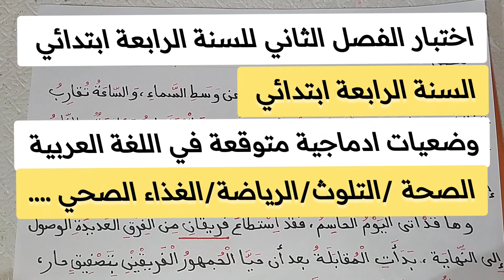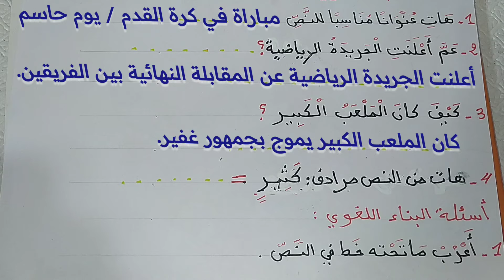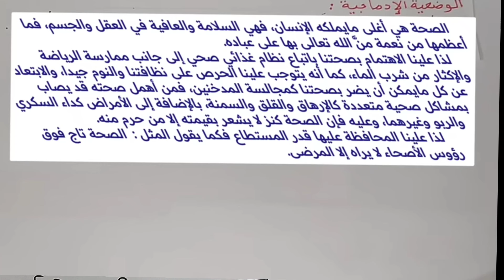اختبار الفصل الثاني في اللغة العربية السنة الرابعة ابتدائي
اختبار في التربية العلمية للسنة الرابعة ابتدائي، تحميل نموذج Pdf من هنا 👇👇
قائمة اختبارات الفصل الثاني جميع المواد  للسنة الرابعة ابتدائي من هنا 👇👇
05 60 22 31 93
للاتصال بنا :
حسابي على الانستغرام 👇